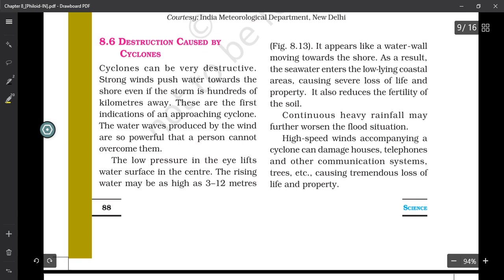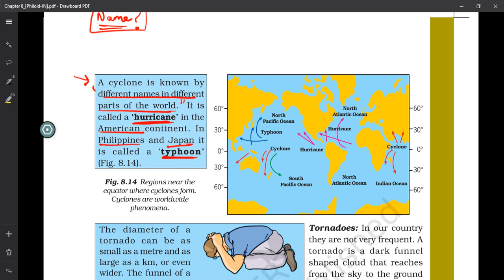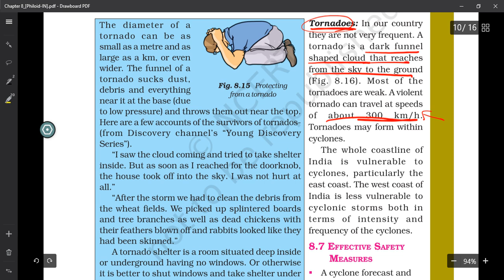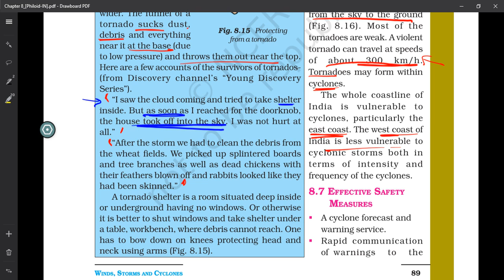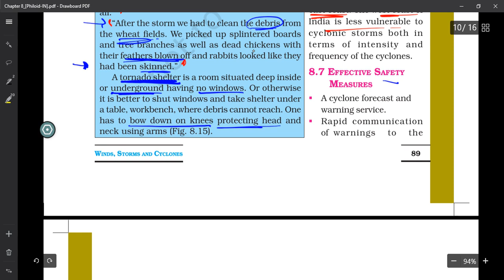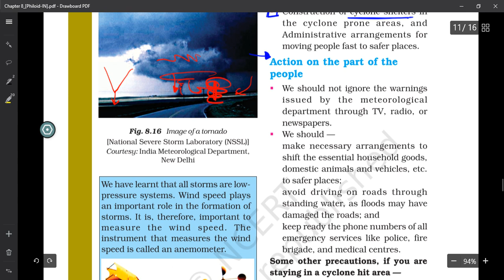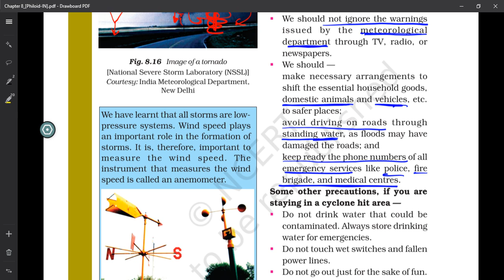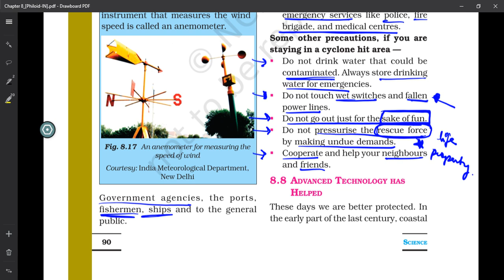Class 7 | Ch 8 Wind, cyclone, storm | Lec 6 | CBSE | By Ms.Alina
what are tornadoes have been discussed and some precautions